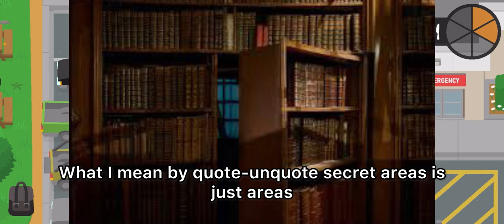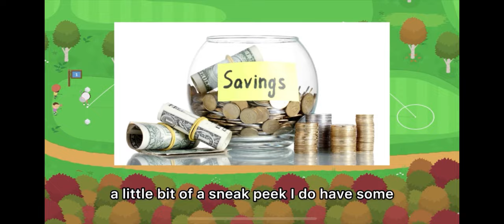Secret Places In Sneaky Sasquatch!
Today I glitch into several places that you’re no supposed to be in, and I find some very interesting things